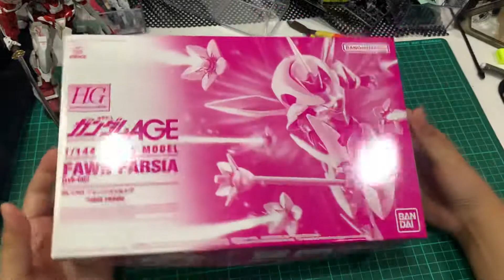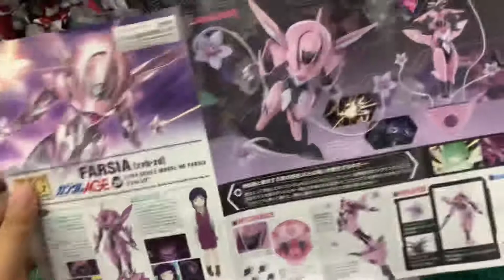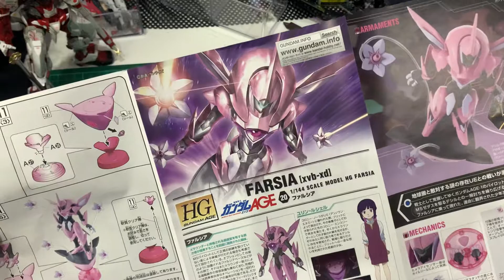Unboxing HG Fawn Farsia